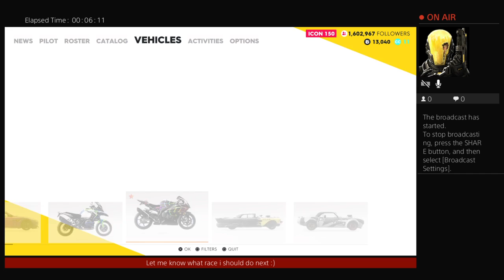Driving across the USA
My gamer tag is Nerf200326 on ps4 feel free to add me so we can have fun together